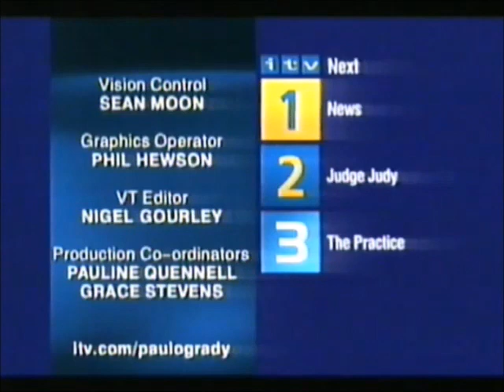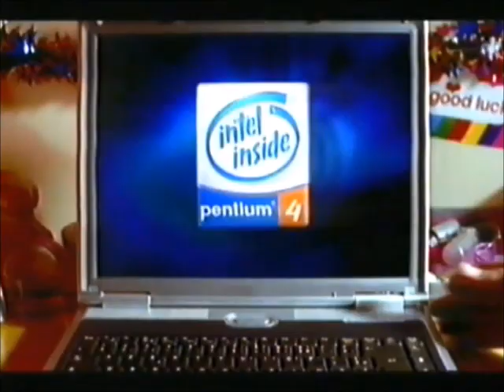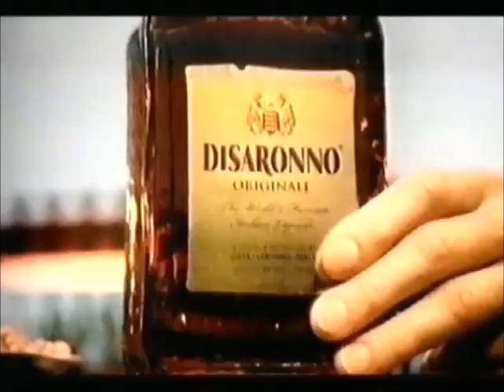ITV1 Continuity from 2005 (Incomplete)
This is the Incomplete Set of the ITV1 Continuity from 2005 After The Paul O' Grady Show and Here's the Order!

1. End Credits for The Paul O'Grady Show
3. The Royal Trailer
4. Meradian Tonight Next
5. ITV1 Break Bumper
6. Sensao Coffee Machine Advert
7. Debenhams Santa Weekend Advert
8. The Link Advert
9. Homebase Advert
10. Morrisons Advert
11. Waterstones Advert
12. PC World Advert
13. Morphy Richards Advert
14. Disaranno Whisky Advert
15. The Polar Express Advert
16. ITV1 Break Bumper
17. ? Incomplete Promo